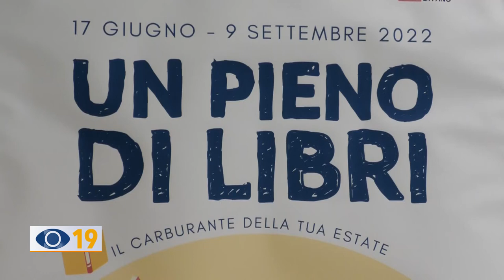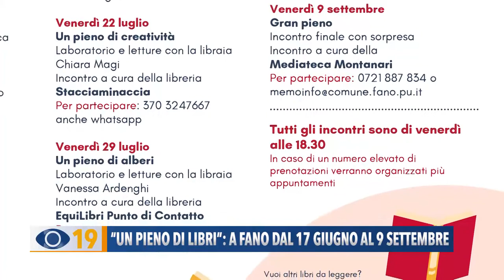"Un pieno di libri": a Fano dal 17 giugno al 9 settembre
Dopo il successo dello scorso anno, il Comune di Fano ha rilanciato l’evento intitolato “Un pieno di Libri”, con 7 appuntamenti estivi.